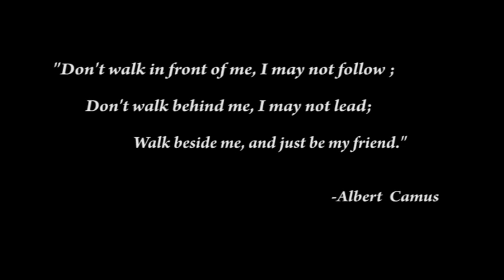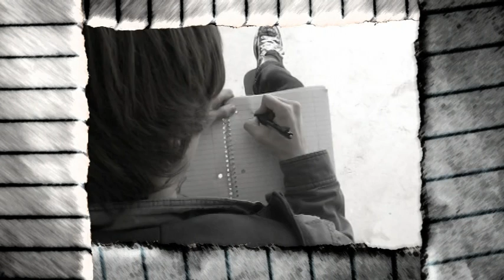Welcome to My Life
This is my menu and video for  project 4 at CART, Multimedia class.
The footage is a bit shaky because i was unable to receive a camera from my class and i had to shoot this with a point-and-click camera. I personally think the shakiness adds to the character.

Everyone needs a friend, because with a friend life is easier.

This a project for aesthetic media, and this is aesthetic to me because I've been bullied ever since I came to America, I guess people just don't like foreigners?

Anyway, the video tells a story of a young man(Me) who struggles to fit in with at least someone in a new school. He is rejected by his peers and dreams of becoming someone else, one of them, so he can be with his love interest(Hannah). When he thinks he finally found a friend, that friend betrays him and even bullies him along with the other group. In the end, his love interest returns his feelings and he finds a friend within her.

Cast:
Young Man - Me(Artimicus/SN Art)
Love Interest, Bully 3 - Hannah (HannahBanana63094/My amazing girlfriend)
Bully 1 -Gavin
Bully 2 - Mike
Traitor - Austin

Special Thanks to:
Everyone who helped with filming, and supported me through out the project.

Menu Music: Requiem - Legend of Dragoon OST
Directed by: Art S.
Cinematography - Art S., Austin M.